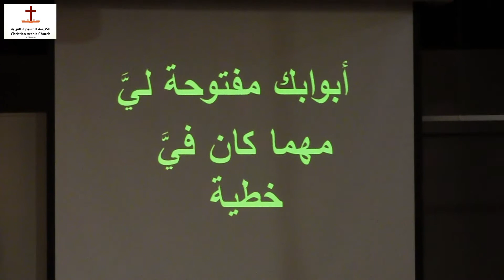Sun. Feb. 14th, 2016 - الكنيسة المسيحية العربية - ادمنتون - خدمة الترنيم